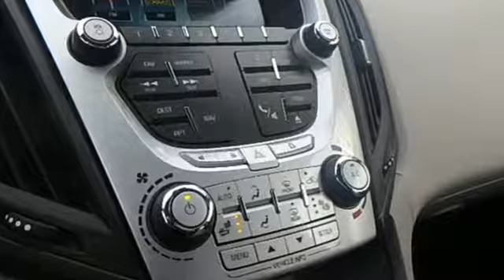Used 2015 Chevrolet Equinox Plainfield IN Indianapolis, IN KL192771A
Year: 2015
Make: Chevrolet
Model: Equinox
Trim: LTZ
Engine: 2.4L 4-Cylinder SIDI DOHC VVT
Transmission: 6-Speed Automatic with Overdrive
Color: White
Interior: Light Titanium/Jet Black
Mileage: 20237
Stock #: KL192771A
VIN: 1GNALDEK4FZ139301
Stock # KL192771A- Trade-In! Odometer 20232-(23,000 FEWER Miles than the Average Market) Clean CARFAX. 2015 Chevrolet Equinox LTZ NAVIGATION/GPS/NAVI, BLUETOOTH, ONSTAR EQUIPPED, GM CERTIFIED, LOW MILES, 4G LTE Hotspot WIFI Capable, REAR VISION CAMERA-REAR BACK UP CAMERA, LANE CHANGE ALERT, FOWARD COLLISION ALERT, Equinox LTZ, 2.4L 4-Cylinder SIDI DOHC VVT, 6-Speed Automatic with Overdrive, FWD, White Diamond Clearcoat, Light Titanium/Jet Black w/Perforated Leather-Appointed Seat Trim, 18" Chrome-Clad Aluminum Wheels, 8 Speakers, E10 Fuel Capable, Equipment Group LTZ, Forward Collision Alert & Lane Departure Warning, Heated door mirrors, Heated front seats, Power door mirrors, Power Liftgate, Premium audio system: Chevrolet MyLink, Radio: Chevrolet MyLink Audio System w/Navigation, Rear Park Assist, Remote keyless entry, Safety Package, Security system, SiriusXM Satellite Radio.brbrbrWorth the time to test drive! See you soon at Stoops Buick GMC. Conveniently located in Plainfield, Indiana. Minutes from Indianapolis, Mooresville, and Greenwood.brbrAwards:br * JD Power Initial Quality Study * 2015 IIHS Top Safety Pick

Experience the Stoops Difference.

We Are Open:

8:30 am to 5:00 pm Monday through Thursday

8:30 am to 6:00 pm on Friday

9:00 am to 5:00 pm on Saturday

Address:
1251 Quaker Blvd.
Plainfield IN Indianapolis, IN 46168